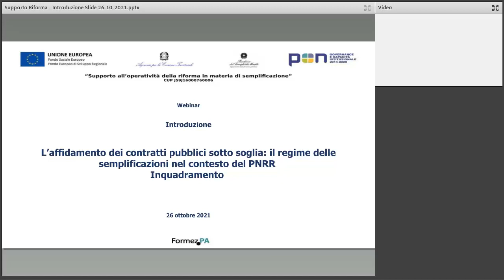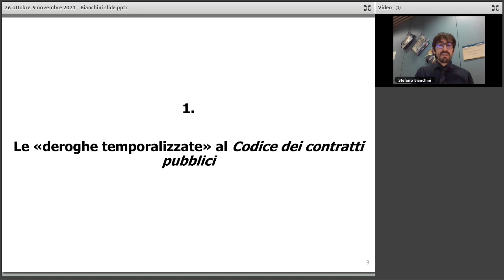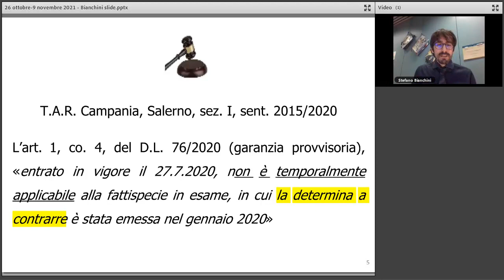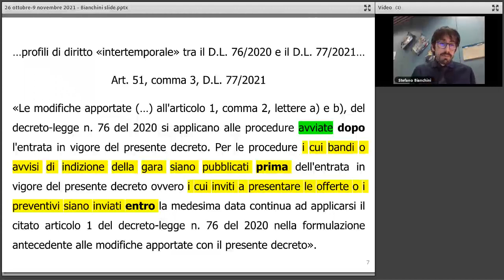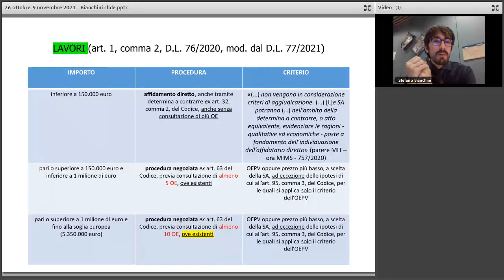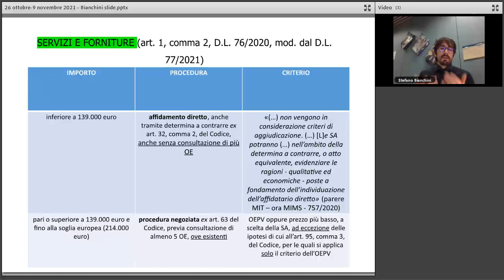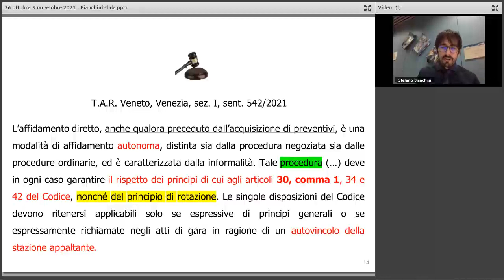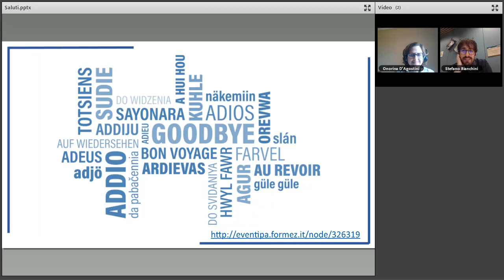L’affidamento dei contratti pubblici sotto soglia: le semplificazioni nel PNRR - Inquadramento (1)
L’affidamento dei contratti pubblici sotto soglia: il regime delle semplificazioni nel contesto del PNRR - Inquadramento (parte prima)
26 ottobre 2021

Questo è il primo webinar di un percorso formativo-informativo articolato in quattro webinar e dedicato all’affidamento dei contratti pubblici sotto soglia: il regime delle semplificazioni nel contesto del PNRR.

Nel corso del webinar, il relatore - Stefano Bianchini, docente di diritto amministrativo Università degli studi di Ferrara ed esperto di semplificazione FormezPA - propone una destrutturazione della normativa vigente, con particolare riferimento alle novità apportate dai Decreti Semplificazioni del 2020 e 2021, approfondendo - tra l’altro - i seguenti profili:
- gli affidamenti diretti;
- l’applicazione del criterio di rotazione;
- la procedura negoziata;
- i tempi delle procedure e le connesse responsabilità;
- i criteri di aggiudicazione.

Il percorso formativo-informativo è un’attività del progetto PON Governance e Capacità Istituzionale 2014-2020 Supporto all’operatività della riforma in materia di semplificazione che FormezPA realizza su mandato del Dipartimento della Funzione Pubblica.